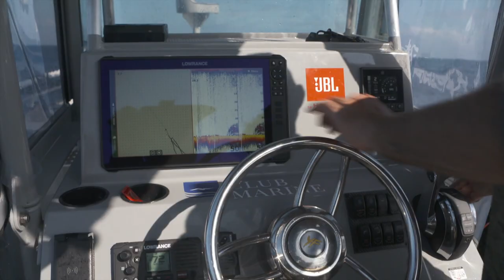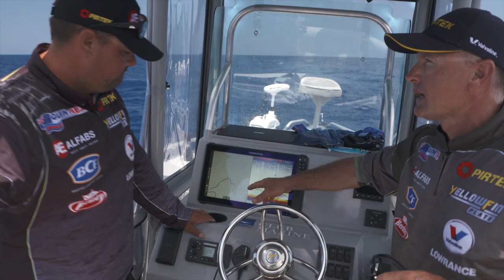How to catch Large mouth Nannygai.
Reel Action Series 9 Episode 20
Townsville Large Mouth Nannygai

Townsville has a myriad of reef to explore and there’s no one better than Adam Finlay to do it. Adam takes Guesty and Jack Nolan for a run around some nannygai country with great results. But a 35 kilo giant trevally on a soft plastic steals the show.